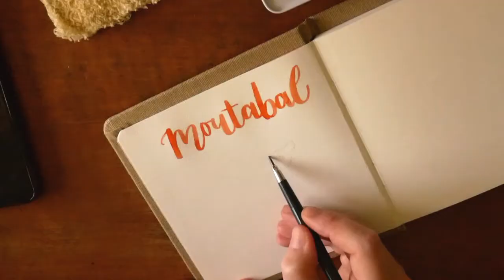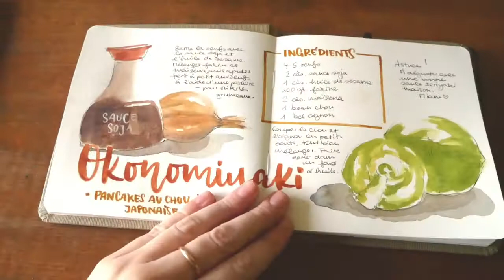Carnet de recettes #1 Moutabal & Okonomiyaki [Aquarelle]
Hello,

Première vidéo d'une nouvelle série : j'ai envie de me mettre à la cuisine plus sérieusement, et c'est l'occasion parfaite de me faire un petit carnet de recettes à la main, avec croquis à l'aquarelle et calligraphie.

Je vous emmène avec moi dans ce voyage culinaire et j'espère que ça vous donnera des envies de mijoter des petits plats originaux :)

Des câlins

Vinciane